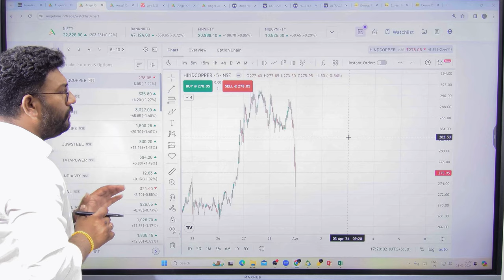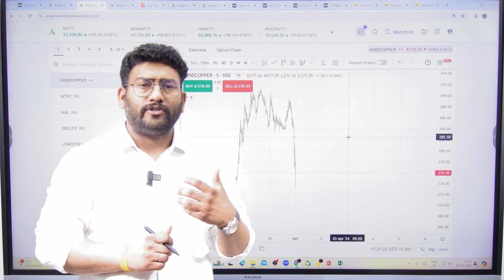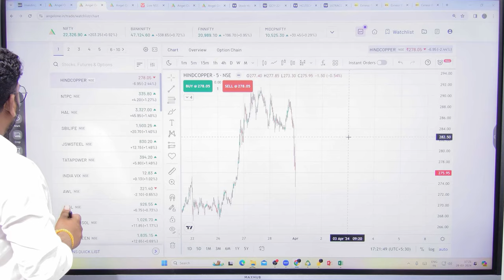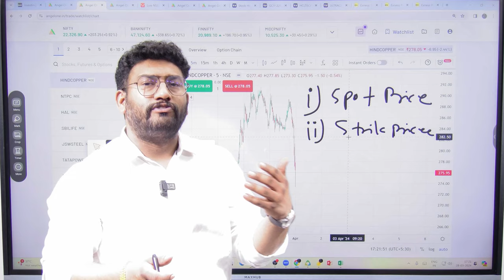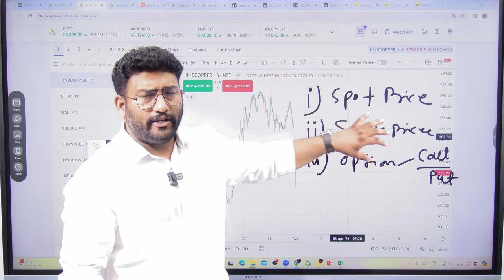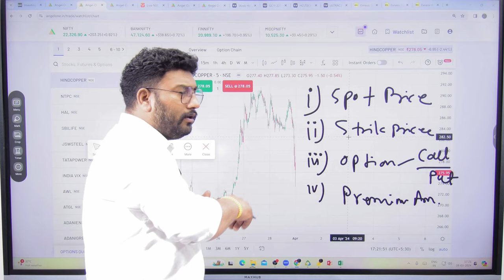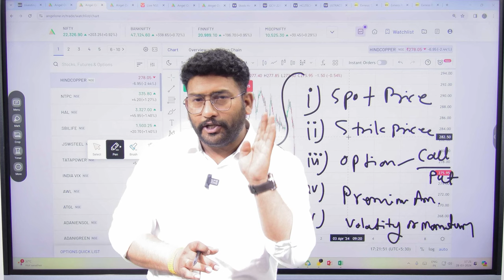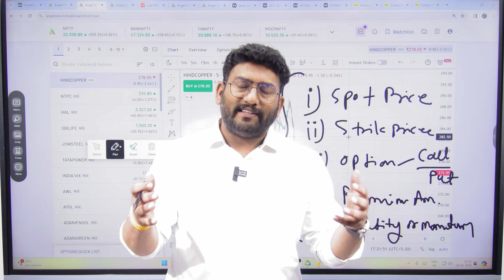Free Stock Market Courses For Beginners | HINDI | How to earn money in share market ?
Option Chain Basic To Advance | Option Trading in Share Market

 • क्या है Margin Trading ? Margin Tradi...
⏩Instagram -  @The Trading Institute -

 / cjk1o_npf.  .
kya hai circuit breakar
kese kam karta hai
iska use kese hota hai
Learn Complete Course on Share Market.
➡️News Articles Reading And Analysis
➡️Fundamental Analysis Concepts & Techniques For Equities
➡️Technical Analysis
➡️Derivative Market Analysis
➡️Agri And Non-Agri Commodities
➡️Introduction To Currencies
➡️Introduction Global Market Analysis
➡️ Income Tax Planning
➡️Insurance Planning

INDIA'S BEST FINANCIAL SCHOOL

THE TRADING INSTITUTE (TTI)
Call & Whatsapp
Address- G-16, Apollo Trade Centre Geeta Bhawan Square Indore (M.P.)

THE TRADING INSTITUTE